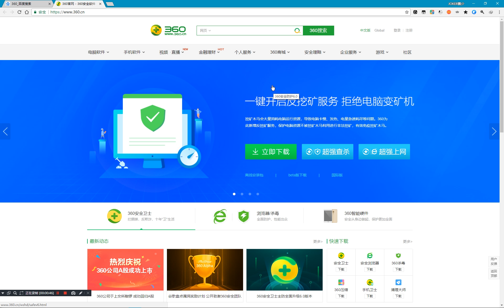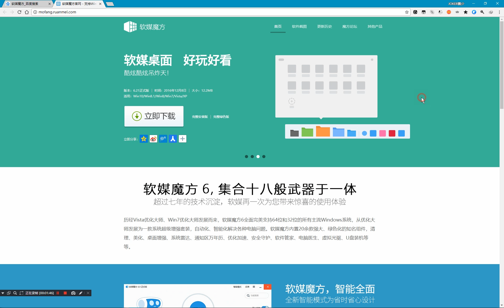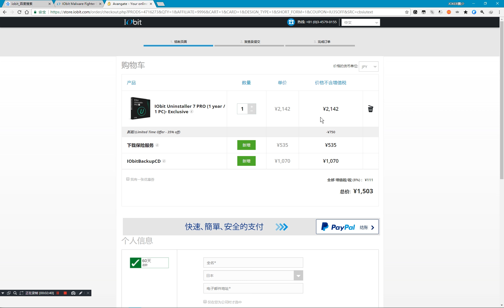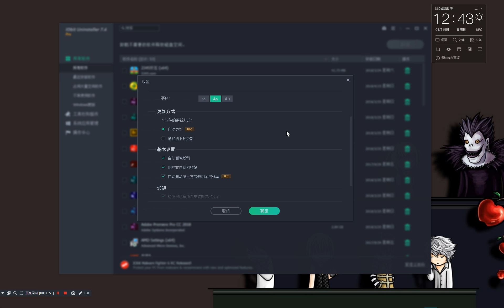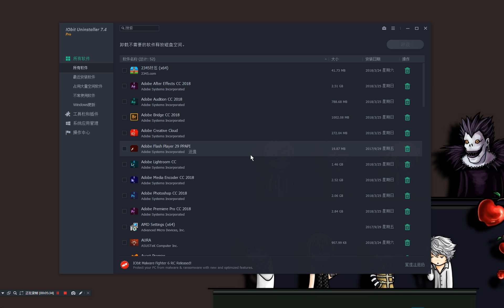卸载并替代了360安全卫士!最强卸载工具！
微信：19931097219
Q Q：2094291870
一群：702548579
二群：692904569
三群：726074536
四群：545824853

公众号：JOKER鹏少
哔哩哔哩：JOKER鹏少